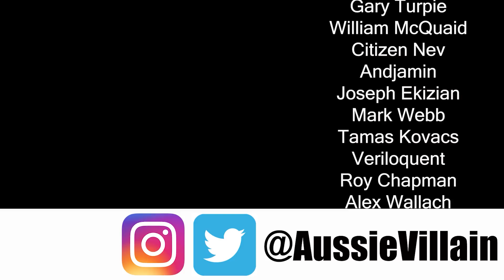OOTP25: BASEBALL'S GREATEST TEAM - 1980 PHILLIES VS 1994 EXPOS: Out of the Park Baseball 25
Welcome to my Out of the Park Baseball 25 series where we will discover who is history’s greatest baseball team. In this OOTP25 series we will use the historical exhibition game mode to play the great teams against each other until only one team is left standing! In this episode, the 1980 Philadelphia Phillies take on the 1994 Montreal Expos with the winner moving onto the next round and the losers eliminated!